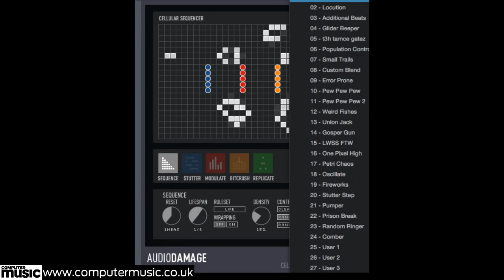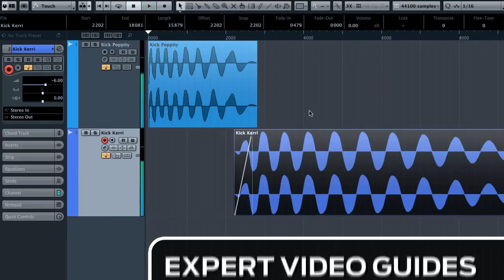10 Instantly Inspiring VST/AU Plugins: Audio Damage Automaton